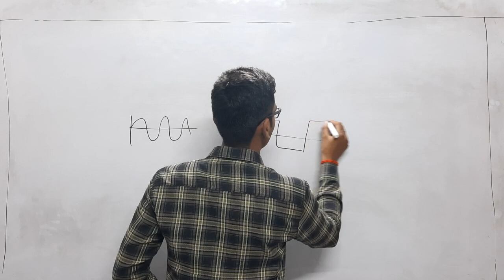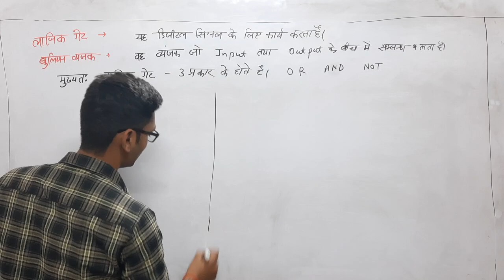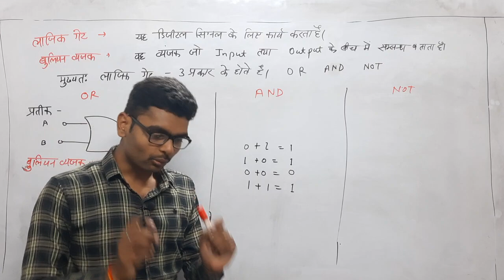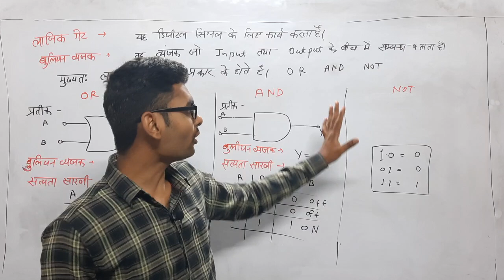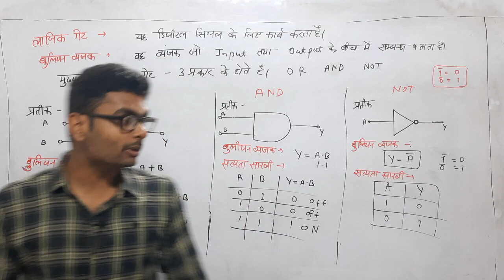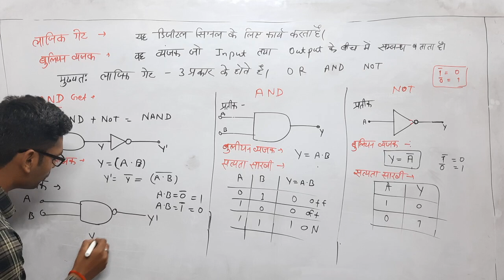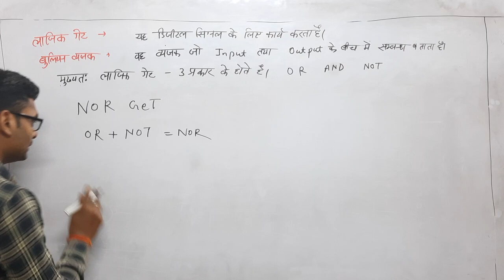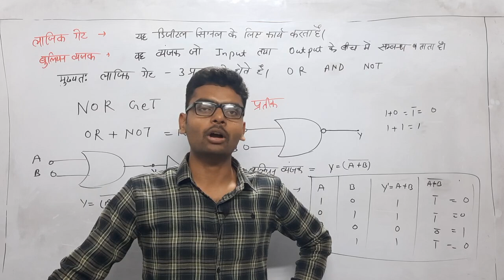class 12 physics logic gates in hindi | class 12 physics chapter 14 logic gates | लॉजिक गेट फिजिक्स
Board Exam की तैयारी फ्री में कर सकते हैं। हमारे चैनल के माध्यम से आप फ्री में notes, model papers, solved papers, ncert solutions, प्राप्त कर सकते हैं। हमारा उद्देश्य कमजोर students तथा गरीब छात्र-छात्राओं को निःशुक्ल शिक्षा प्रदान करना है।

or get kya hai,
or get and get,
nor gate physics,
nor gate physics project class 12,
nor gate physics class 12,